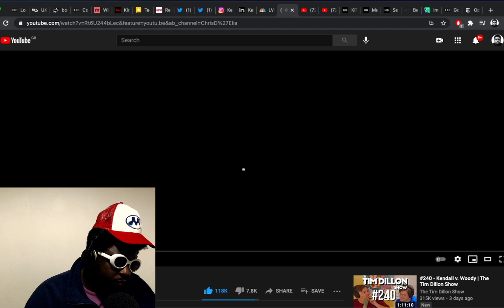Chris D’Elia is back (FINALLY)